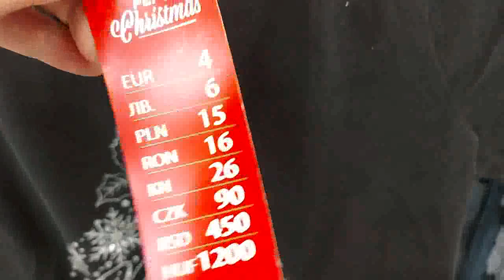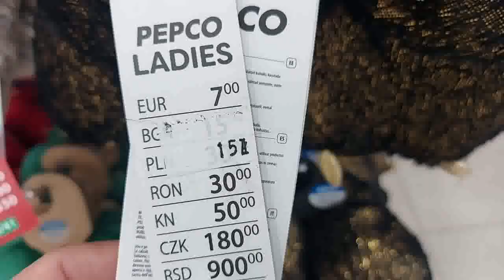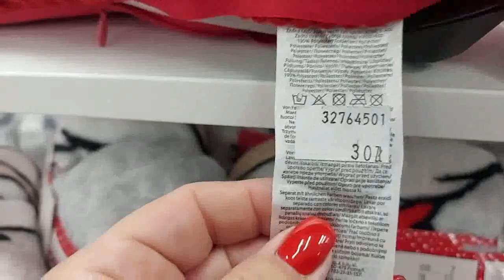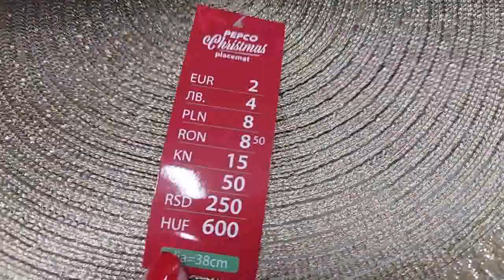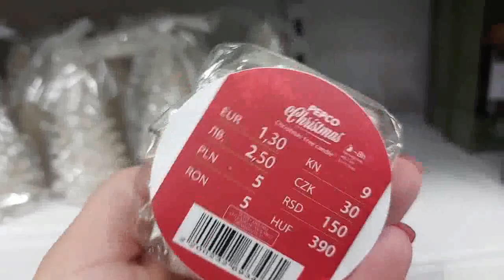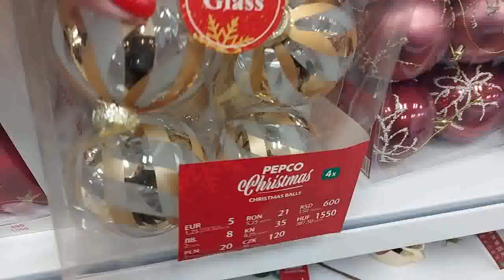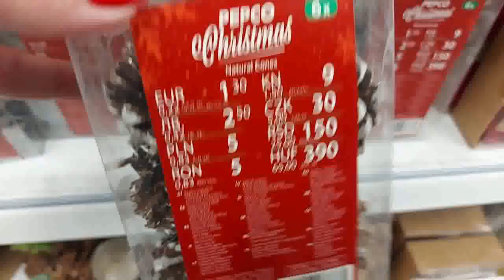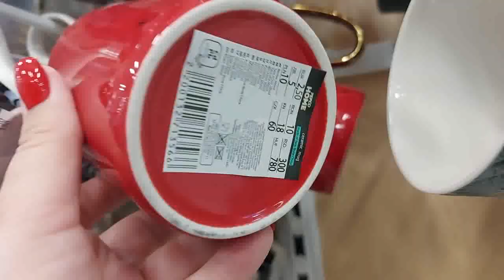PEPCO🔥PIĘKNE NOWOŚCI🔥NOWY PRZEGLĄD PÓŁEK 🔥NOWA KOLEKCJA🌲BOŻE NARODZENIE 🔥CUDNE KOCE / BOMBKI❤HITY!